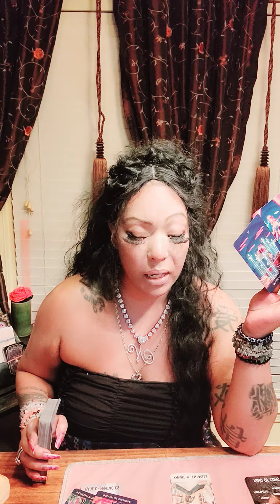Aries ⚠️ stalker alert, travel, relocation 2 level up fr decietful poss married persn w legal issue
"Dive into the world of Aries dealing with a stalker situation while exploring themes of travel and relocation for personal growth. Navigate challenges caused by a deceitful, possibly married person with legal complications. Gain insights on safety, travel, and overcoming manipulation in this eye-opening video. Aries StalkerAlert TravelSafety LegalIssues"

 1 person will be selected with every 100 new subscribers 🌟4 A FREE READING

Mystery grabs announced on community page.

*Chat with Nikki extended $175.00 a month personal advice based on your situation, broken heart , sorrow, break up, divorce coaching & Mentoring   cards pulled to confirm, ALL options & choices for your situation,  1hour coaching sessions twice a week.

*Amazing personal read $100.00

*Royalty
1personal read + 1 energy check once a week in 30 day period .

🌟  emai me for your discount

Aries ⚠️ stalker alert, travel, relocation 2 level up fr decietful poss married persn w legal issue"Dive into the world of Aries dealing with a stalker situation while exploring themes of travel and relocation for personal growth. Navigate challenges caused by a deceitful, possibly married person with legal complications. Gain insights on safety, travel, and overcoming manipulation in this eye-opening video. Aries StalkerAlert TravelSafety LegalIssues"